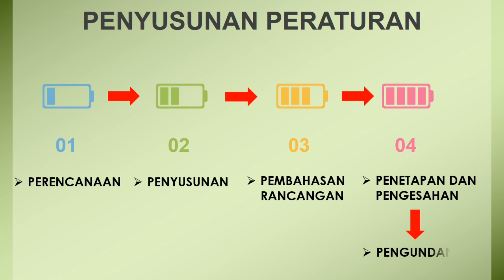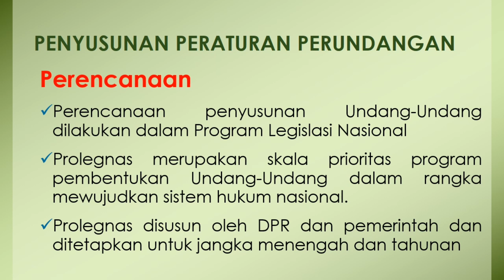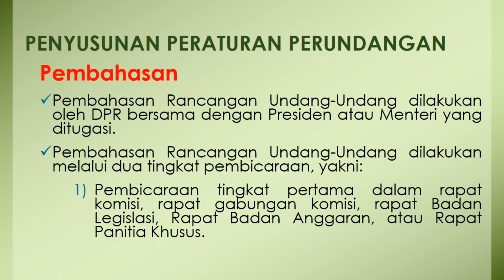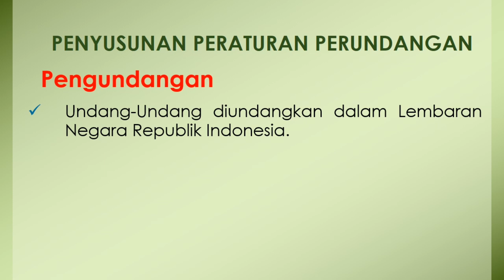Penyusunan Peraturan Perundang undangan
Pada video berikut, Widyaiswara Pusdiklat KNPK ibu Rachmatunnisya akan menjelaskan materi Cara menyusun Peraturan Perundang-undangan.